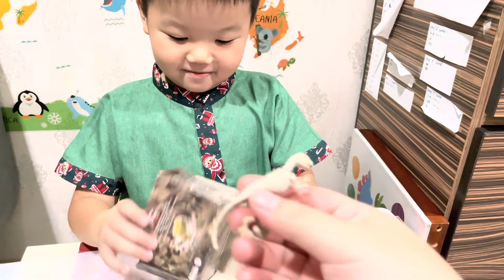Unboxing mainan fosil dinosaurus